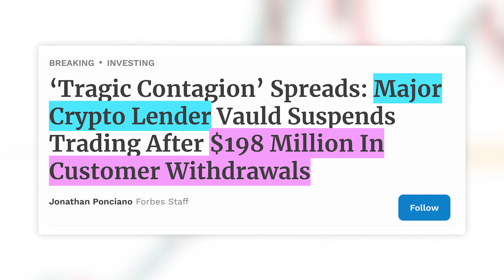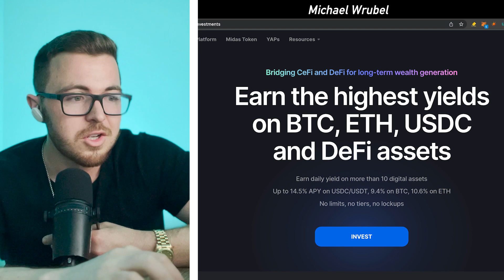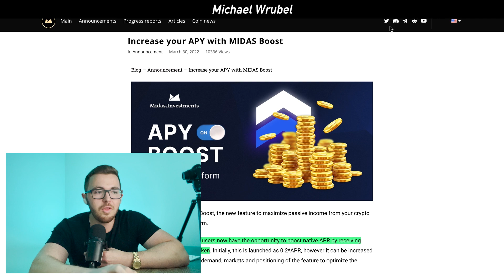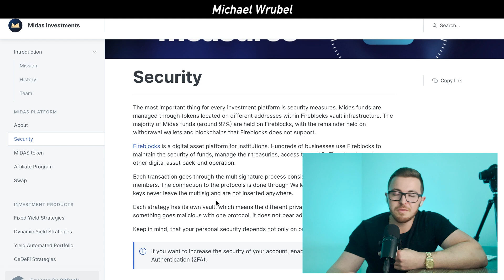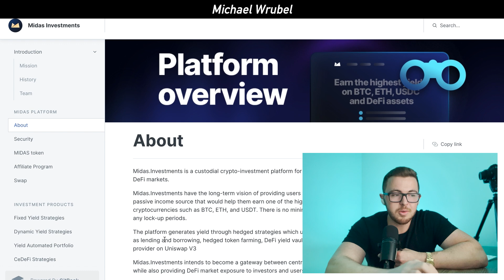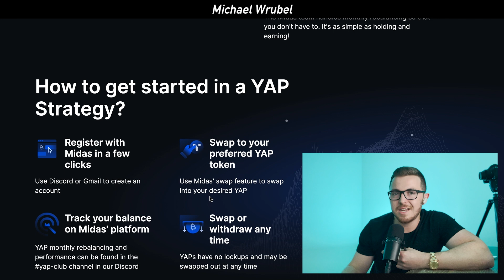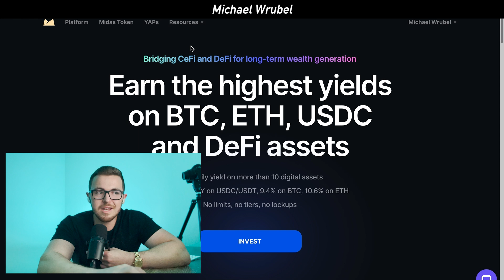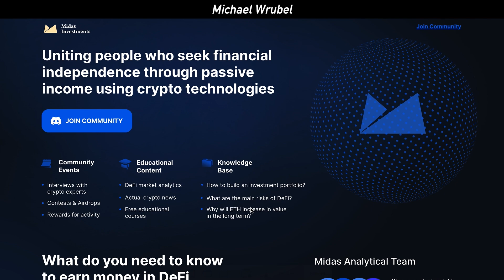Crypto Yield Platforms Are Not Dead | How I Earn Passive Income On My Crypto With Midas.Investments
Midas is bridging the gap between CeFi and DeFi for long-term wealth generation. You can earn some of the highest yields on BTC, ETH, USDC and other cryptocurrencies. My favorite part about this platform is that there are no limits, no tiers, and no lockups.

In this video, we are gonna discuss the main differences and the case of Midas.Investments, a CeDeFi platform that offers market-leading yields on crypto, automated strategies, and an easy way to access DeFi without having to worry about the hassles. CeFi vs DeFi vs CeDeFi, who will win?

Midas.Investments, a company born in 2018 and with a team of 30+ DeFi experts